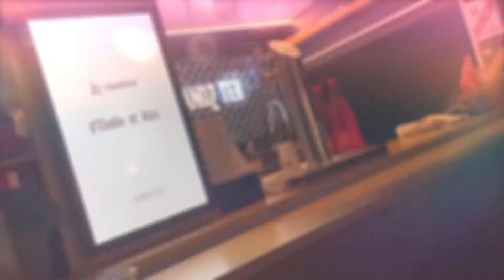le camion guinguette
Plus d'infos sur le site gandz-ter.com